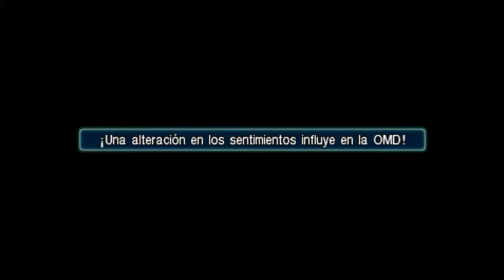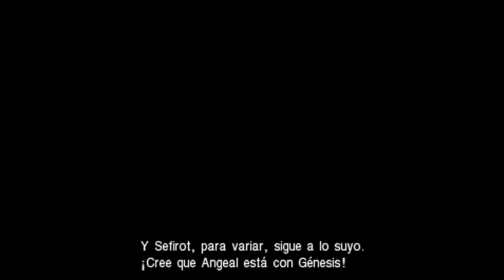Crisis Core Final Fantasy 7 Cap 5 - Boss Ifrit - 720p